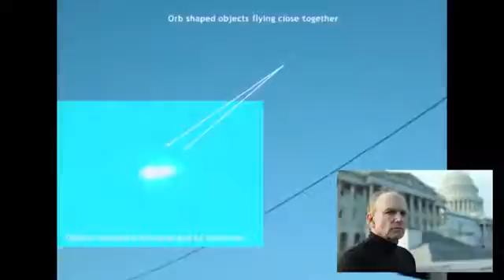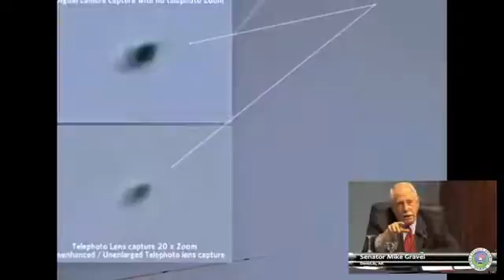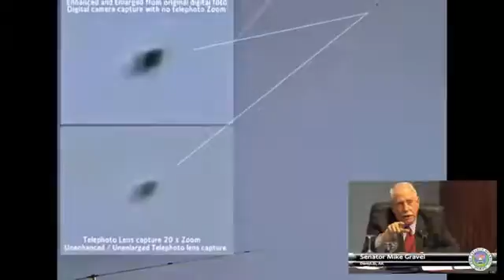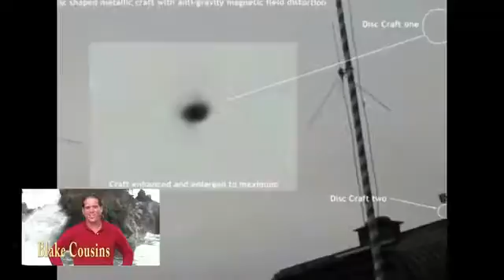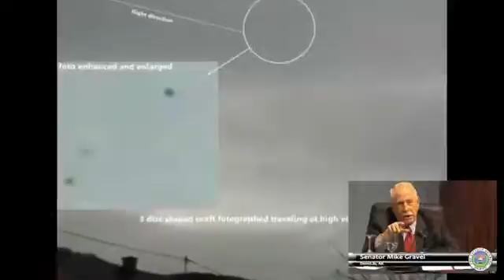Reality paranormal ufo sightings u s senator claims dirty politics rigged elections and ufo cover u